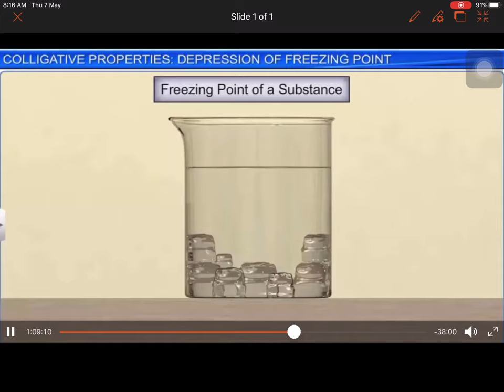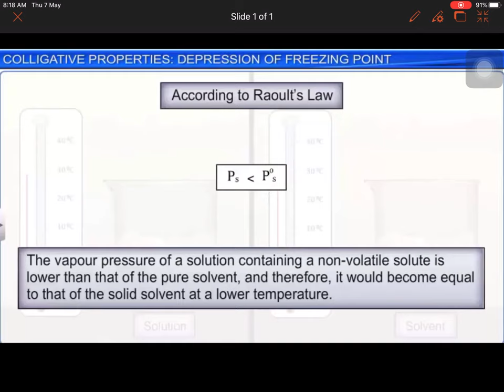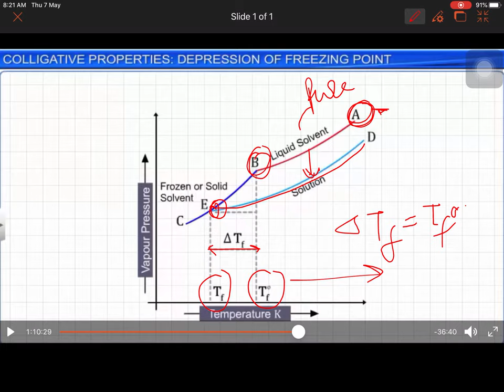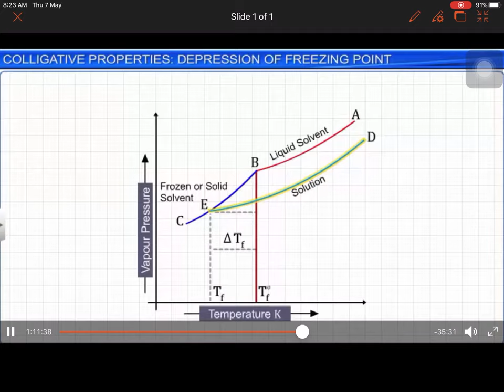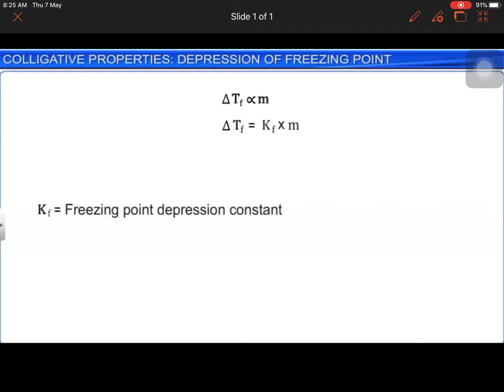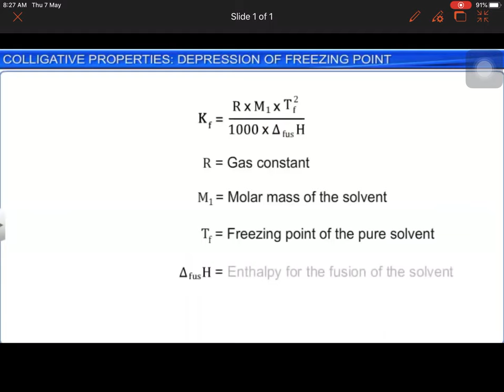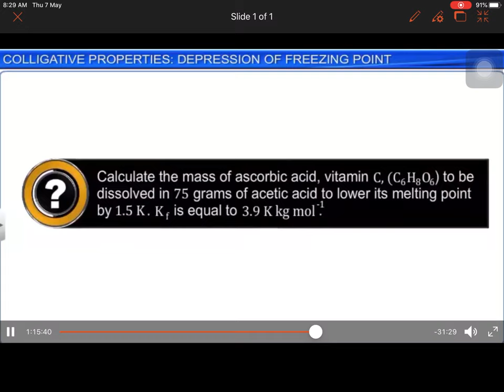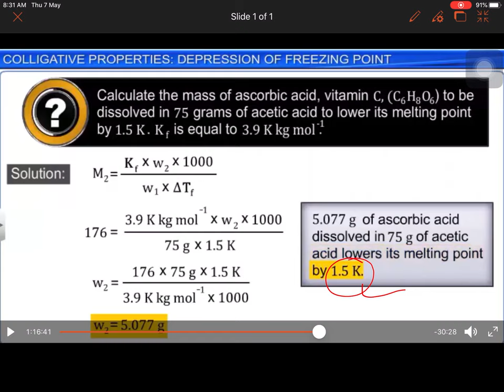CL - XII - CHEMISTRY “ SOLUTION”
Depression of Freezing point ( Cryoscopy)